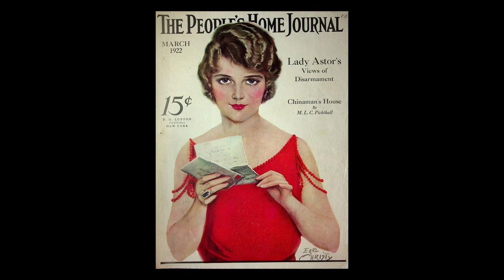Christy Girls: Illustrations That Inspired Women and War Efforts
Deemed America's most commercially successful artist during the late 19th- and early 20th-Centuries, Howard Chandler Christy illustrated his Christy Girls, setting the tone for the idealized feminine form and fashion.

Today's Daily Dose short history film covers Christy Girls, who were made popular during World War One by artist Howard Chandler Christy. The filmmaker has included the original voice over script to further assist your understanding:

Today on The Daily Dose, Christy Girls.

According to one art historian, the first Christy Girl painting appeared in an 1895 issue of Century Magazine, most likely when future famed artist Howard Chandler Christy was a student at the National Academy of Design in New York City. A member of the Art Student League and understudy to impressionist artist William Merritt Chase, art historians believe that the second Christy Girl cover was published in Scribner’s Magazine in 1898, entitled “The Soldier’s Dream,” portraying the painter’s idealized vision of American female beauty, which would catapult Christy to preeminence from the 1890s through World War One and beyond.

Like the Gibson Girl before him, Christy began producing posters and magazine covers that swooned the hearts of young men, while instructing young women about the desirability of aristocratic high breeding and feminine daintiness. His fame intensified after his 1906 publication of two collections focused on his vision of female beauty, The Christy Girl and The American Girl, which helped to solidify his reputation as a top shelf illustrator, at the same imprinting an image of female beauty in the minds of highly impressionable young women of the day.

After the outbreak of World War One, Christy was inundated with commissions by the U.S. government for P.R. posters, which urged Americans to buy war bonds, while others encouraged Americans to join the Red Cross, the Navy and the Marines, not to mention a number of civilian volunteer organizations designed to lend aid and support to a wore-torn European continent. Among his most popular posters were the “Spirit of America,” “Gee, I Wish I Were a Man,” and “Fight or Buy Bonds.

After his popularity soared on the coattails of his Christy Girls, from the 1920s until his death in 1952, Christy became a revered portrait painter to the rich and famous, including Presidents Teddy Roosevelt, Warren G. Harding, Calvin Coolidge, Herbert Hoover, FDR and Harry S Truman. Other famous subjects include William Randolph Hearst, King Edward the 8th, war ace Eddie Rickenbacker, fascist leader Benito Mussolini and aviator Amelia Earhart. He also painted the now famous “Signing of the U.S. Constitution,” inspiring Time Magazine to name Howard Chandler Christy the most commercially successful artist in America, making Christy Girls, a bygone representation of idealized female beauty during the First World War.

And there you have it, Christy Girls, today on The Daily Dose.